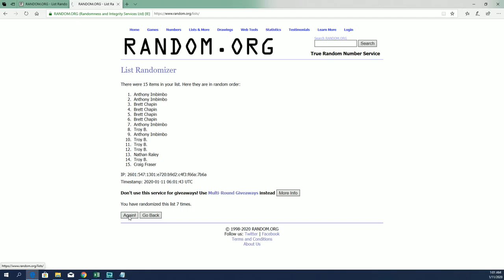Mahomes Shadowbox Series Multisport Division Break 2020 Booty Box Signature Series Filler A ID BOOTY